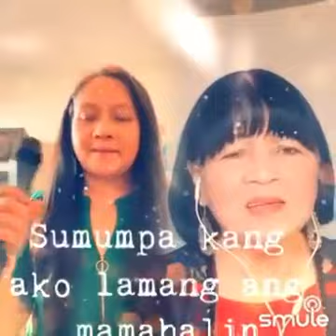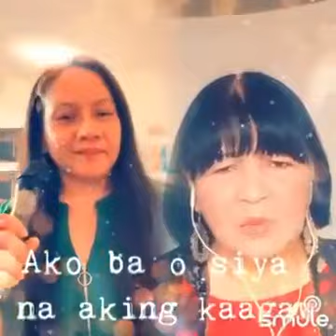SMULE JOINERS N0. 10 MOMMY EVELYN RILLO WOW ANG GALING PO GUYS